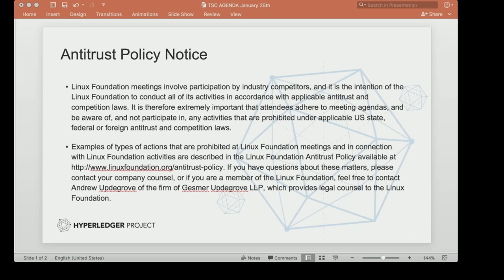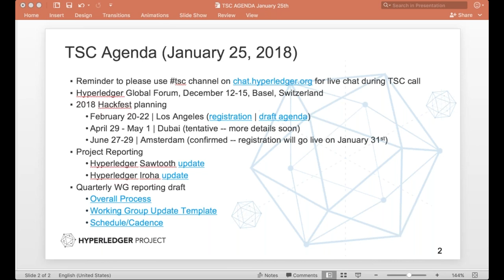2018 01 25 TSC Meeting